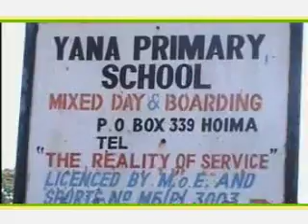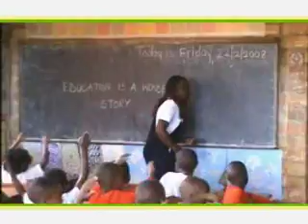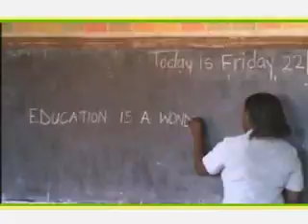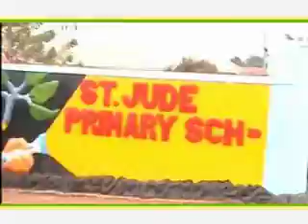Education-By Free Lady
This song encourages education especially amongst the young generation. Done by Freelady from Hoima